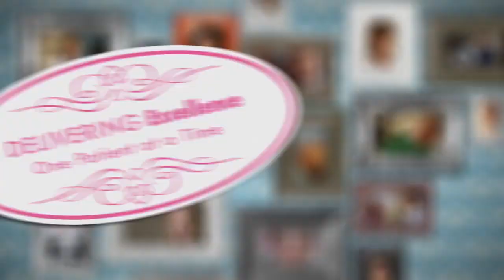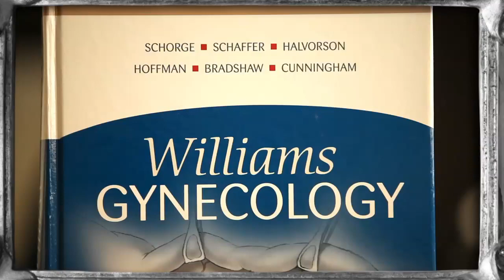UT Southwestern Ob/Gyn: Delivering Excellence, One Patient at a Time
The Department of Obstetrics and Gynecology at UT Southwestern Medical Center provides ob/gyn services for women of all ages at all stages of their lives.